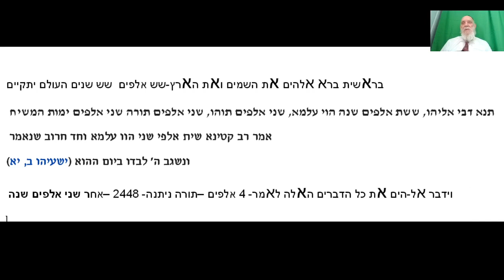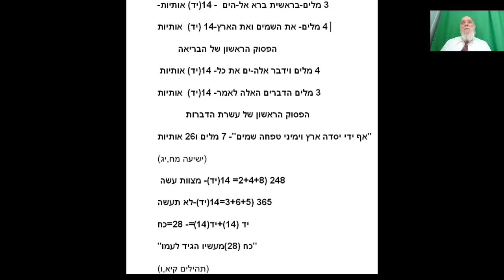הרצאה מאלפת על הסודות של הפסוק המקדים לבריאה והמקדים לתורה מתתיהו גלזרסון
הרצאה מאלפת על הסודות של הפסוק המקדים לבריאה  והמקדים לתורה  מתתיה גלזרסון